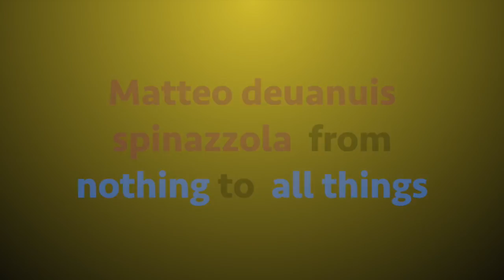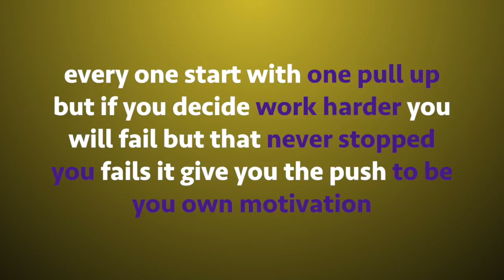Matteo Deuanuis Spinazzola calisthenics transformation - from nothing to all things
Bar Brothers - The System - Go Hard Or Go Home!
See The Breakthrough Video That's Transforming The Lives Of
many people !
you can be like him  just work hard and chose your way to be legend its always begun with one pull up to make your transformation.
share  to motivate other people to train
and don t forget everything is possible
if you need help or any thing i am here just text me hi everyone ! if you own anything in this video, your pictures appears in the video or i have used your video and you don't like it please contact me on